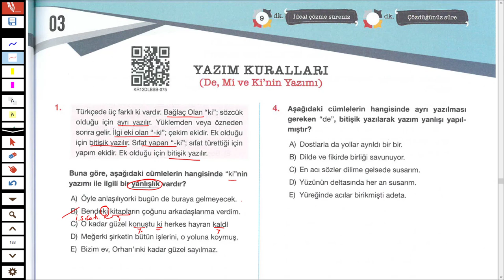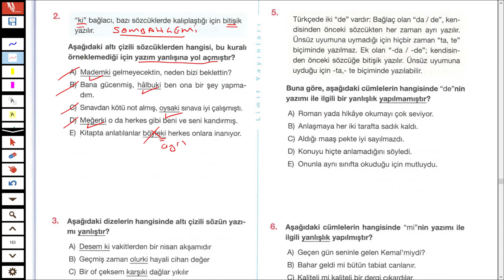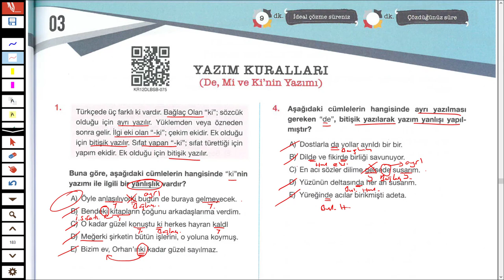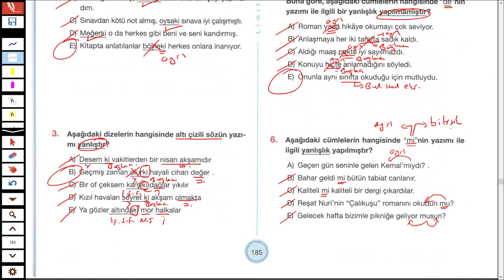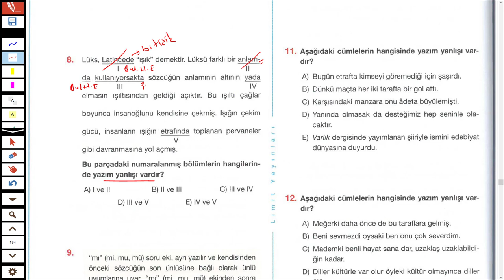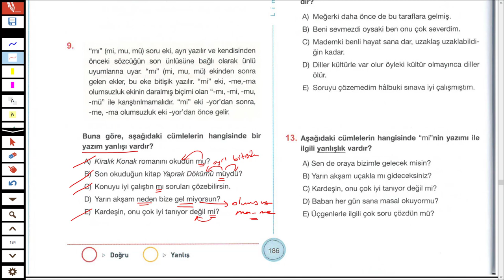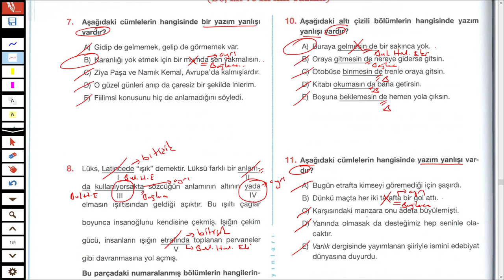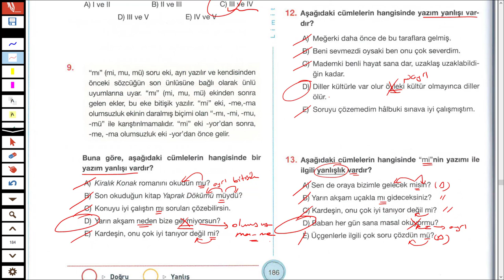LİMİT YAYINLARI - LİMİT KRONOMETRE DİL BİLGİSİ SB - YAZIM KURALLARI TEST 03